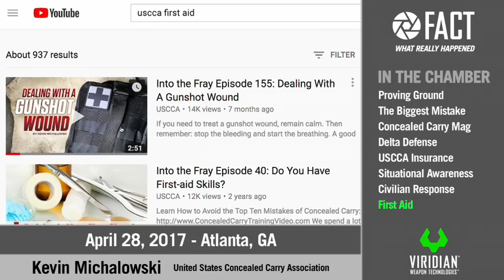Just the FACTs: NRA 2017 - Ep.6 Kevin Michalowski, Exec. Editor Concealed Carry Magazine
In Episode 6 of “Just the FACTs”, Kevin Michalowski, Executive Editor of Concealed Carry Magazine, discusses one of the biggest mistakes in training, the greatest benefits of the Viridian FACT system, USCCA insurance, situational awareness, civilian response and first aid.

Like all “Just the FACTs” segments, the interview was filmed with the new FACT™ Weapon-Mounted Cameras™ (WMC).

Viridian’s proprietary INSTANT-ON® technology powers the FACT Duty Cameras and more information is available Additional episodes will be released on a regular basis and can be found here on the Viridian YouTube channel.